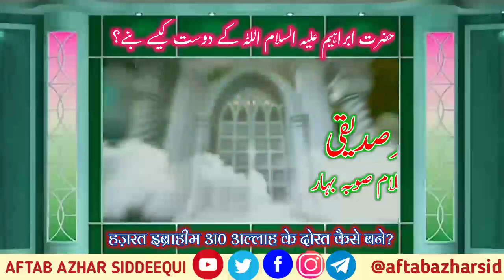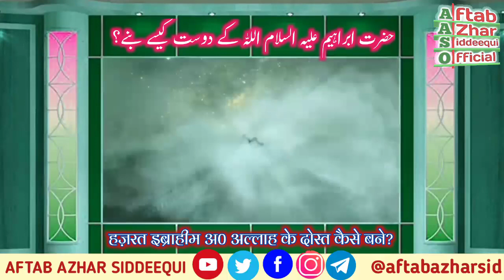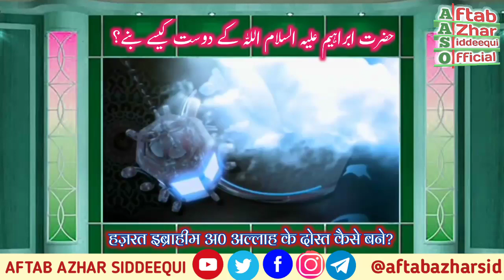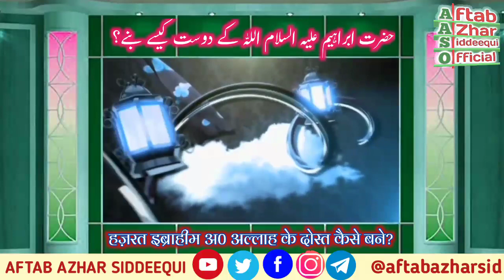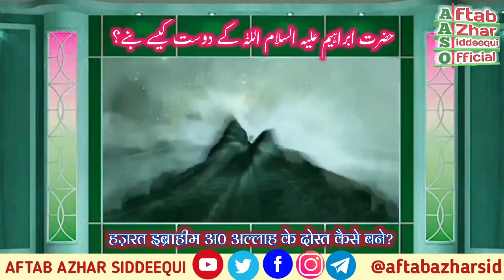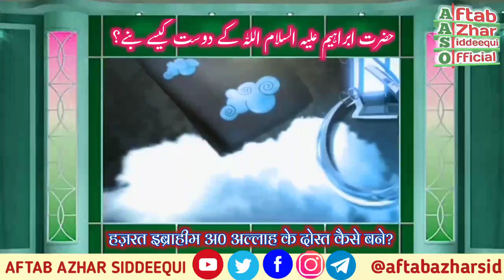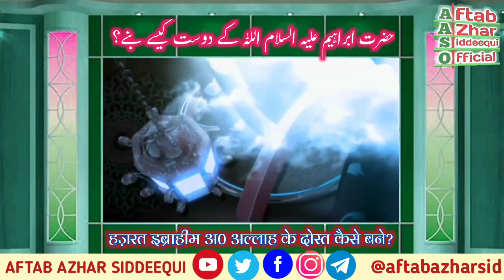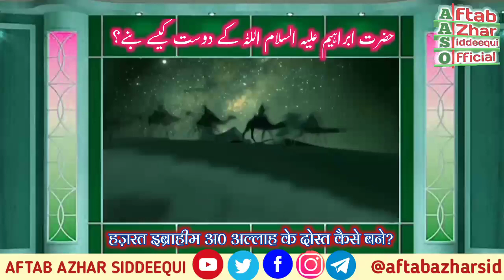Hazrat Ibrahim Alaihissalam ALLAH ke dost kaise bane।। Juma Bayan Maulana Aftab Azhar Siddeequi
حضرت ابراہیم علیہ السلام اللہ کے دوست کیسے بنے؟
جمعہ بیان : مولانا آفتاب اظہر صدیقی